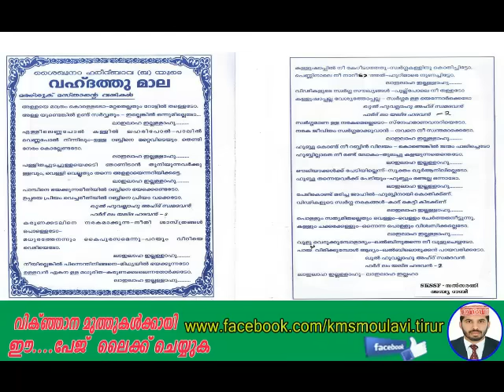വൺമില്ല്യൺ കേട്ടു കഴിഞ്ഞ | Dr സാലിം ഫൈസി കൊളത്തൂര്‍ | ചിന്താർഹമായ പ്രഭാഷണം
Dr സാലിം  ഫൈസി  കൊളത്തൂരിന്‍റെ  ഹ്രദയത്തെ തൊട്ടുണര്‍ ത്തുന്ന  പ്രസങ്കവും
വഹ്ദത്ത്  മാലയും